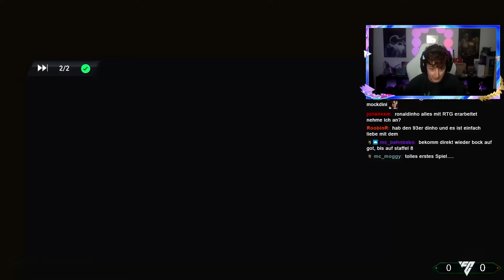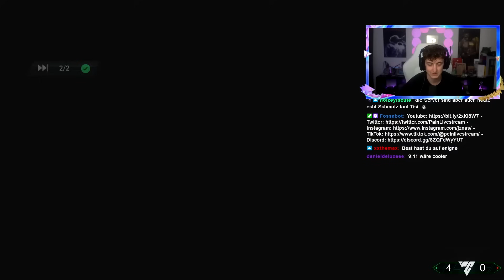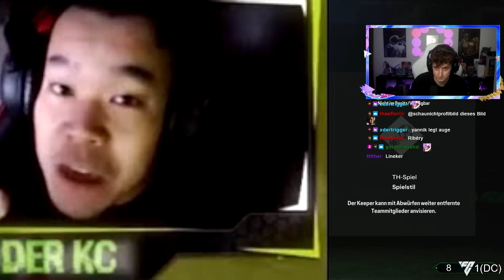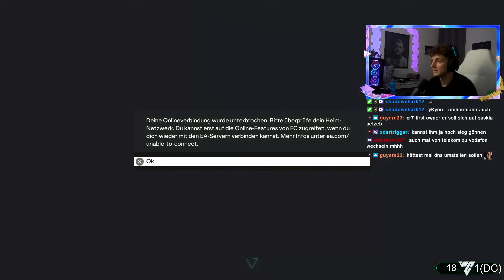ICH HABE IHN!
Über eine Bewertung würde ich mich mega freuen! :)